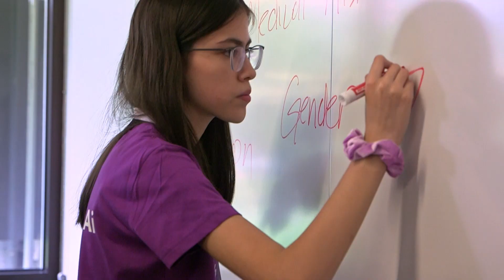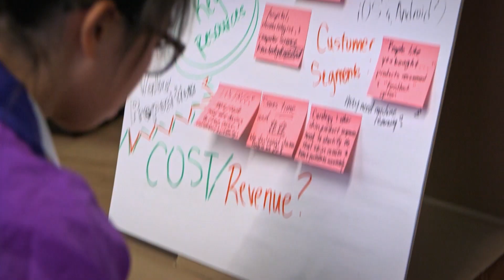Alice envisions the future - Girls in AI Hackathon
We want to encourage the next generation of creative, smart girls into AI, by addressing them an invitation to discover the complex universe of Artificial Intelligence through Alice envisions the future, Girls in AI Hackathon. This event is designed for young girls who are ambitious enough to make a better tomorrow using AI for good. Discover the story and the energy of the previous editions held in Athens, New York City, San Francisco & Seattle so far.